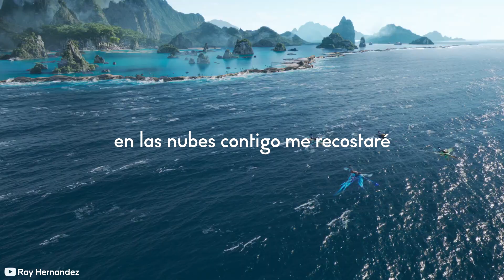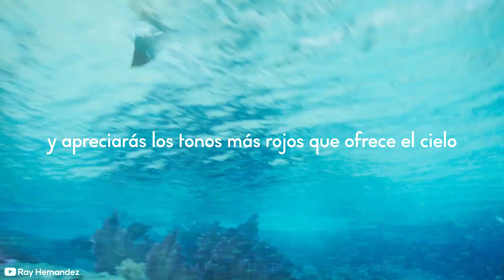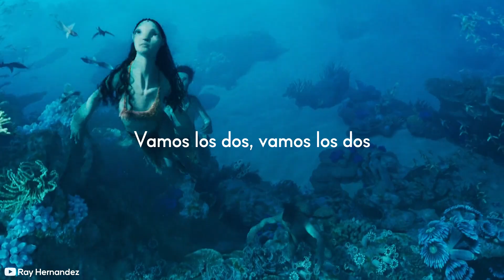Con La Brisa - Foudeqush - Letra [Avatar 2 The Way of Water FMV]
tags (Ignore)
avatar 2
avatar
avatar way of water
the way of water
Wakanda
con la brisa
brisa wakanda 2
wakanda forever underwater
kiri avatar 2